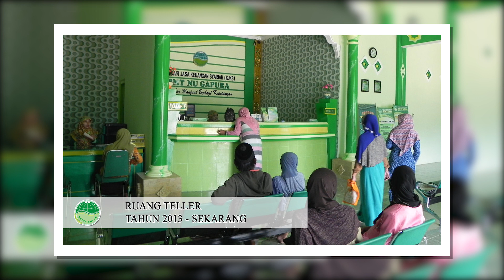Juara 1 Lomba Cipta Puisi Hari Jadi BMT NU Jawa Timur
KSPP. Syariah BMT NU Jawa Timur
info lenkap klik link di bawah